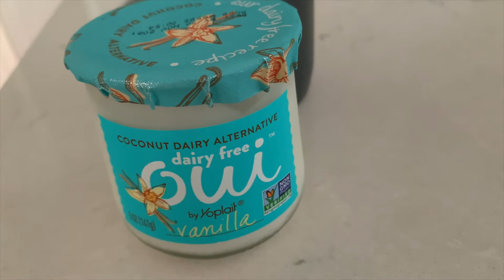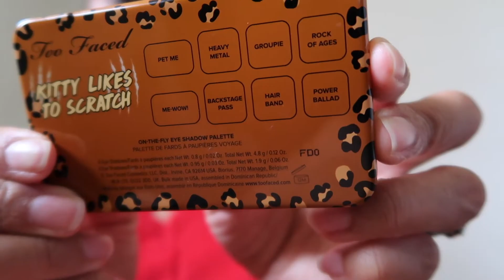My Baby Likes Khalid